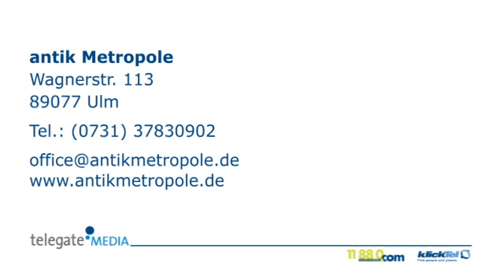Haushaltsauflösungen Ulm antik Metropole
antik Metropole in Ulm ist Ihre erste Wahl, wenn Sie nach Haushaltsauflösungen oder Entrümpelungen suchen. Für mehr Informationen erreichen Sie uns unter der Telefonnummer (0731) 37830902 oder schauen Sie direkt vor Ort vorbei: Wagnerstr. 113, 89077 Ulm. Besuchen Sie uns auch unter der oben genannten Webadresse!